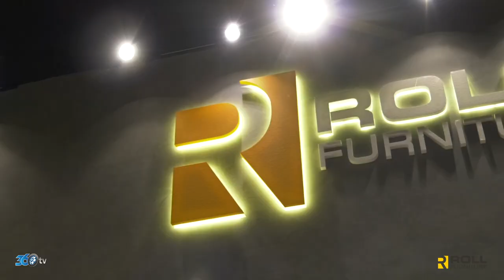Roll Mobilya - İmob Fuarı 2019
Roll Mobilya için CNR İmob Fuarında hazırlamış olduğumuz fuar tanıtım filmi.